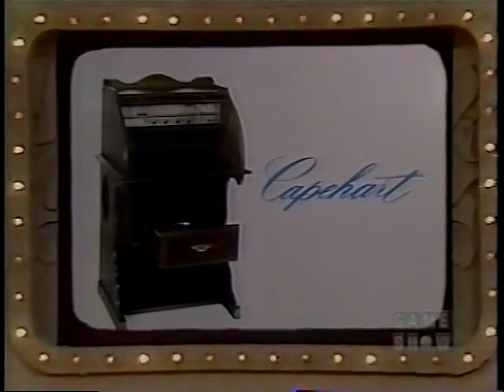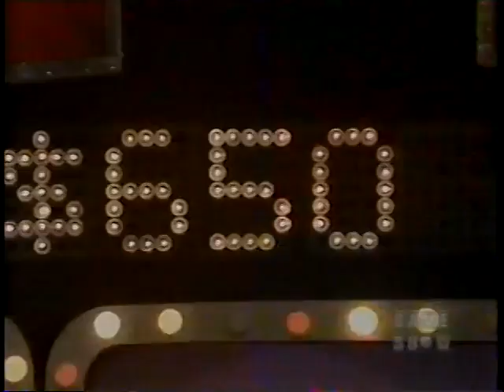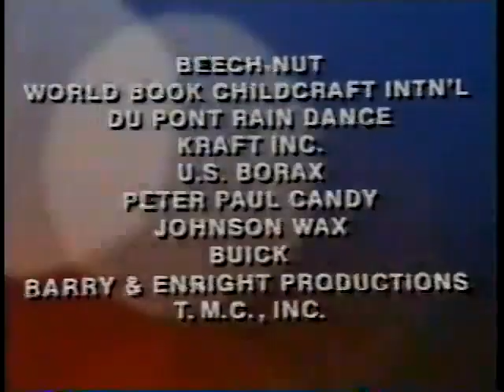The Joker's Wild Peter Nagel @ $16,250 vs The Devil